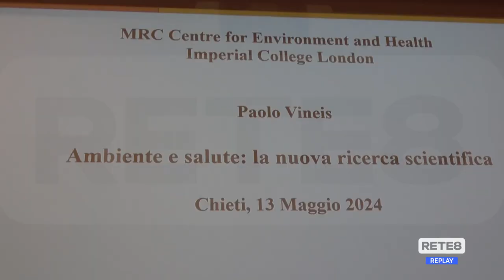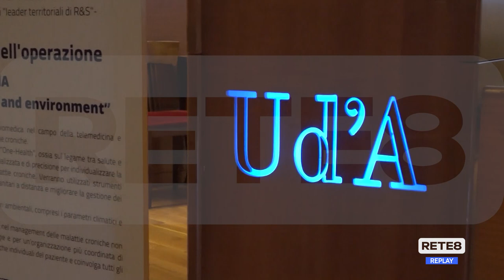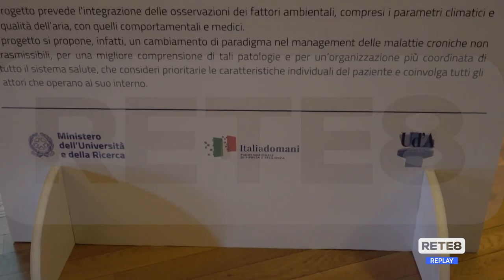Ud'A - Ambiente e salute per il "Vitality Day"